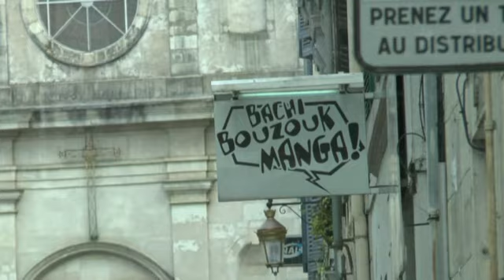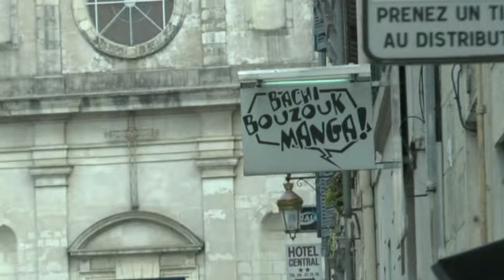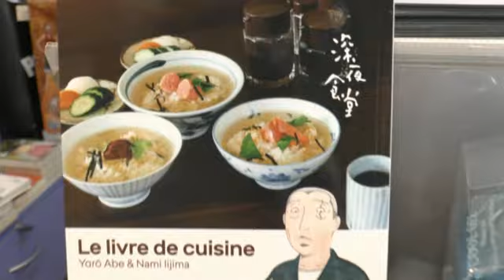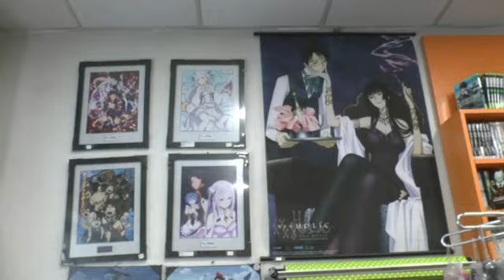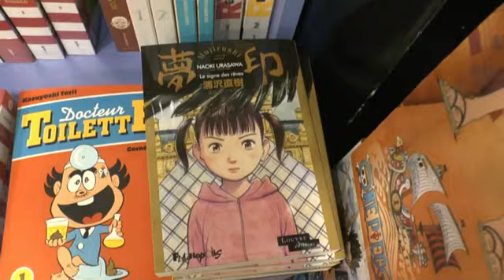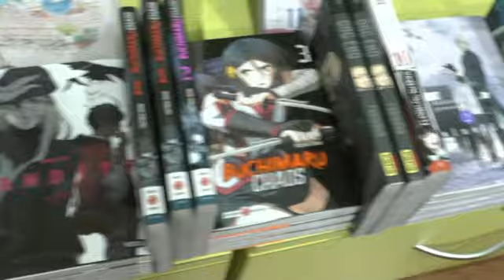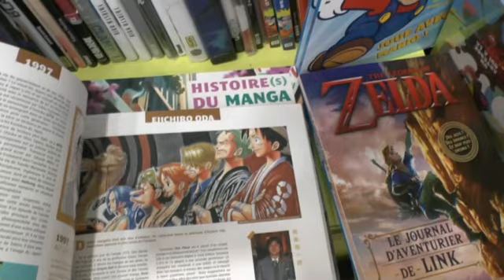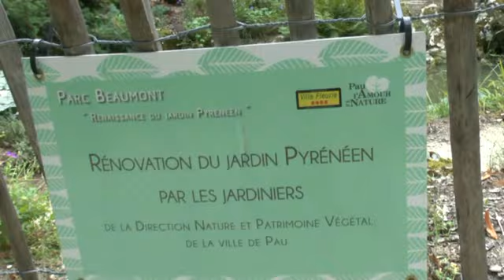LES DÉCOUVERTES DE MICHOU W D D 27 AOUT 2019 PAU À LA LIBRAIRIE BACHI BOUZOUK LES MANGAS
Bonjour,
Il fallait que je retourne à la librairie BACHI BOUZOUK pour découvrir le monde des MANGAS, certes j'en avais vu un peu à la T.V. J'ignorai  l'existence du CHAT BUS, je l'ai pris pour une chenille... ainsi que du nombre de personnages, personnages que je découvre dans les vitrines.
Bonne visite et découvertes